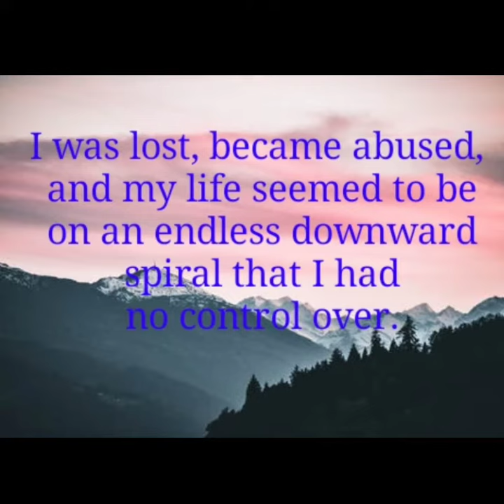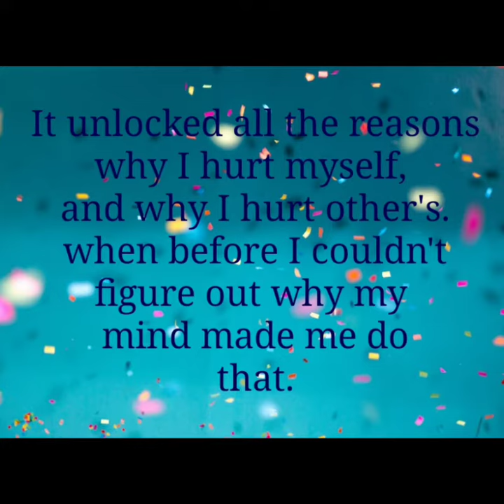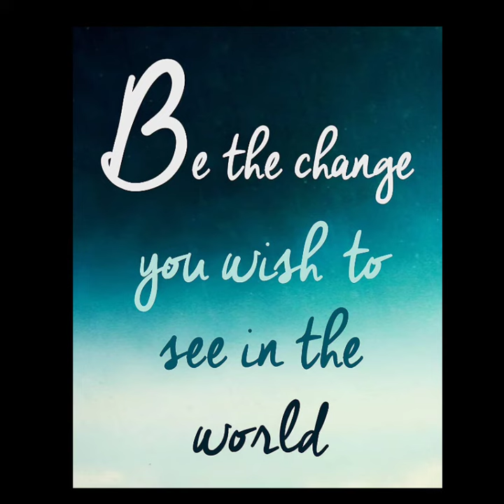THIS IS IMPORTANT!!